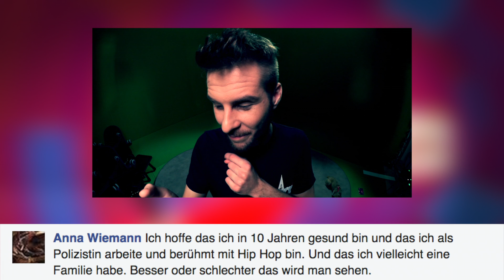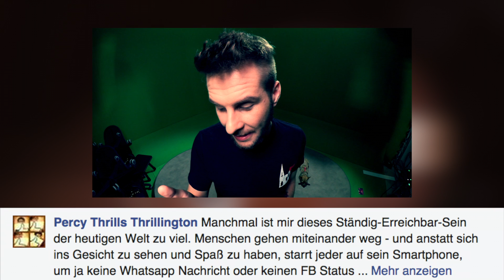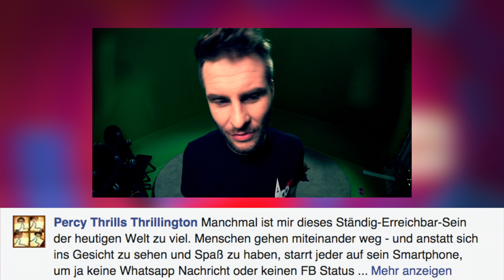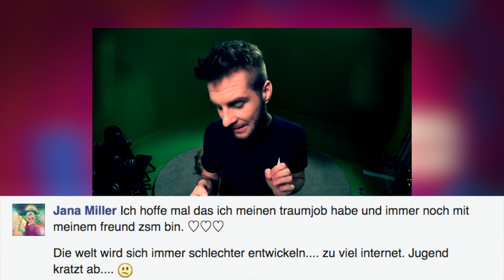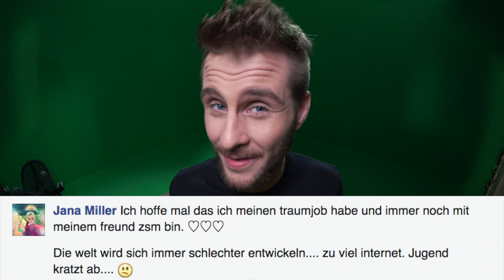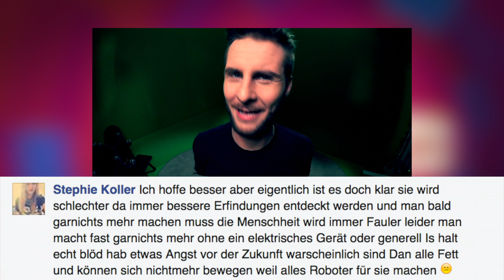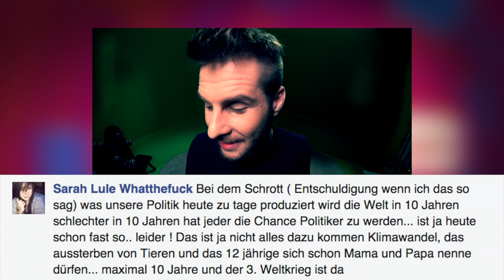Internet zerstört die Zukunft - Community Time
Was bringt die Zukunft? Ist sie gut oder schrecklich?
Was wird bei euch im Leben passieren?
Wie sehe ich meine Zukunft? Was wollt ihr in der Zukunft arbeiten?
Lasst uns in der Community diskutieren jetzt in meinem neuen Video.
Ich bin auf euer Feedback gespannt!